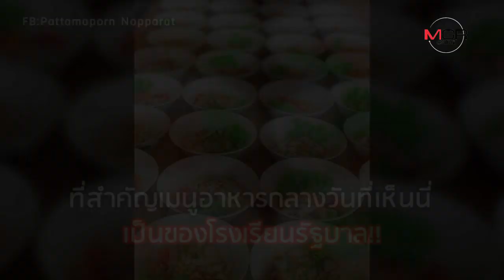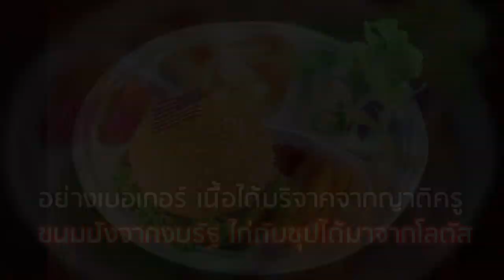นี่หรือเมนูอาหารกลางวันโรงเรียนรัฐ! เปิดเบื้องลึกทำไม "บ้านเพชรน้ำผึ้ง" ถึงทำได้?